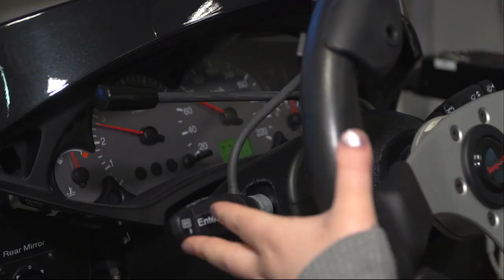Ny teknik underlättar körkortstillstånd - Nyheterna (TV4)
Nyheterna i TV4 från 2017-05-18: Allt fler svenskar diagnostiseras med ADHD och med diagnosen följer också ett krav på läkarintyg för att få övningsköra. Just nu prövas en ny testmetod i Göteborg, där föraren i en simulator får känna på olika trafiksituationer.